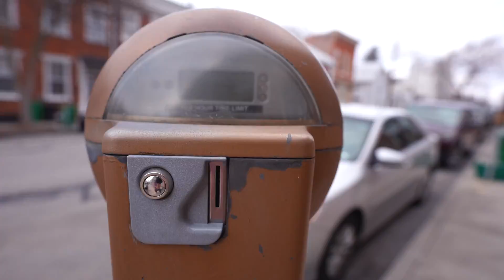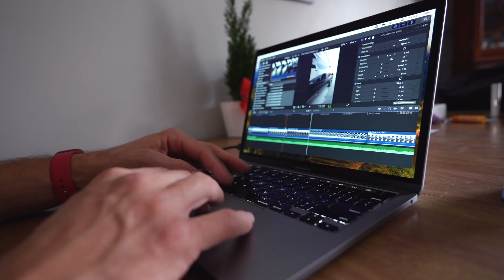What Does This MEAN?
Motion is the *underrated* tool I use to get stuff DONE (Free Trail Affiliate Link) it integrates with your calendar and creates time and space for you to work, as well as adjusts tasks to keep you on track -- it's what time management SHOULD be for someone like me!

Does the thought of editing video using nothing but TEXT sound Amazing?